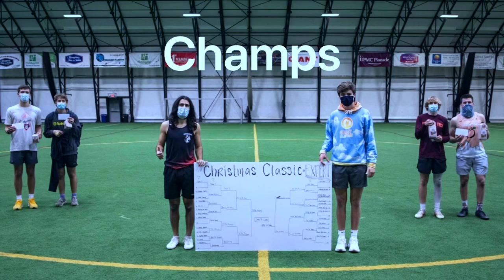Christmas Classic (1/16/20) - Como se Llama (Joe and Dan) Roundnet Highlights (Higher Quality)